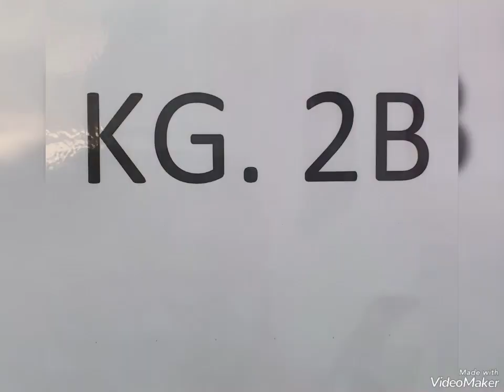Reema_International_School 💛Coloring day♥️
🟣🔵🟤Colors are the smiles of nature. ...🟠🟡🟢
💛🖤KG 2B🖤💛
💛🖤T.Doaa💛🖤
💜❤️🖤🧡💛Coloring day♥️💜🧡🖤